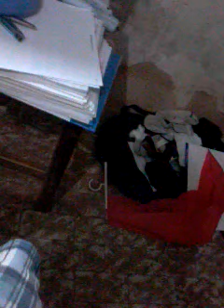NAS RUAS PELA CIDADE Ley